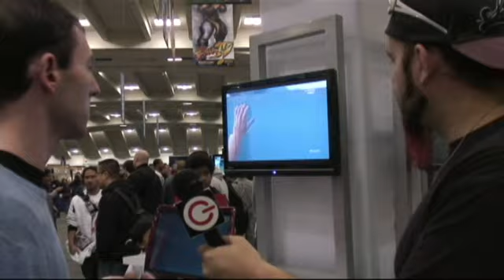Mirror's Edge DLC, Game Knights Interview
SWAG is at the EA booth at WonderCon and gets the info on the new map pack for Mirror's Edge.